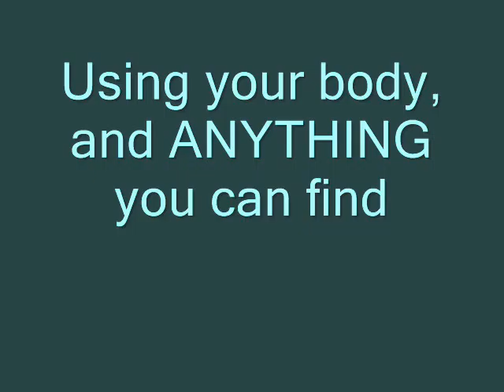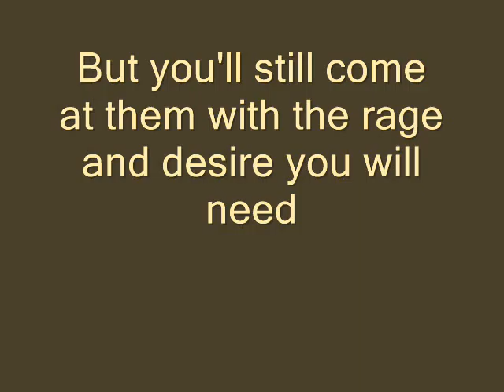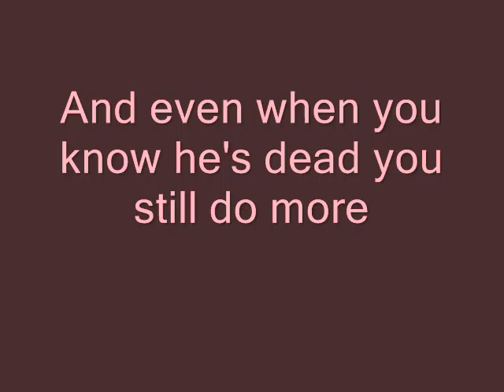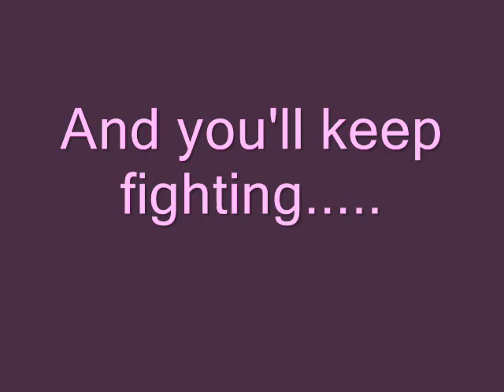Beaten Down Trailer 2